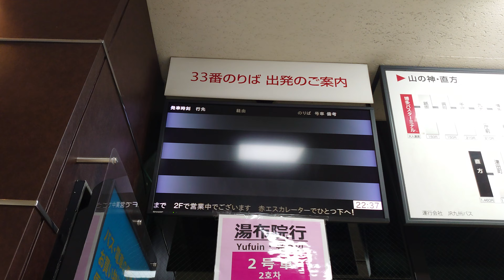【LCD】 博多バスターミナル 高速バス 33番のりば 発車標（4K）